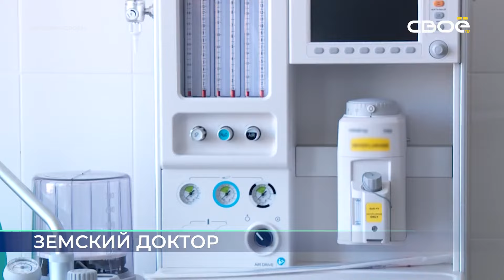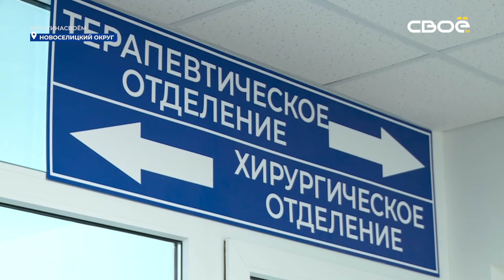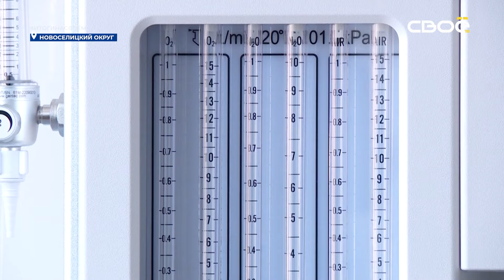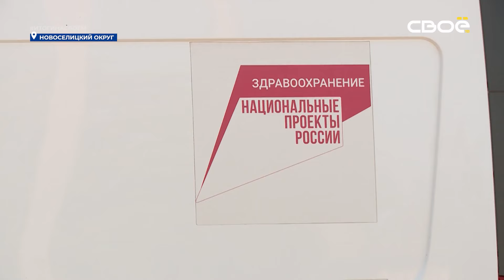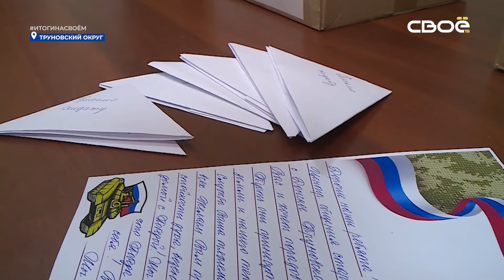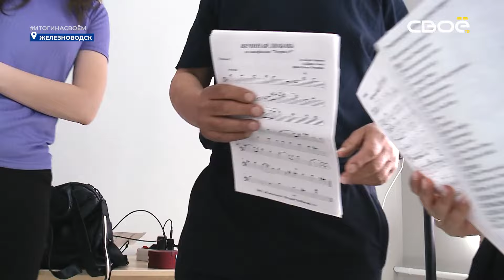Итоги недели на Своём. 28 апреля 2024